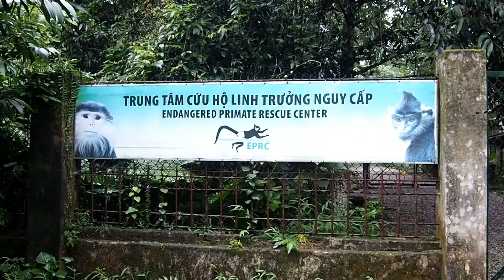EPRC Volunteering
Have you ever thought of working with animals? If you have, EPRC can be your perfect choice for a gap year getaway and doing something helpful to the environment and society!

The Endangered Primate Rescue Center (EPRC) is a not for profit project dedicated to the rescue, rehabilitation, breeding, research and conservation of Vietnam's endangered and critically endangered primate species. We are based in Cuc Phuong National Park, Ninh Binh, Vietnam.